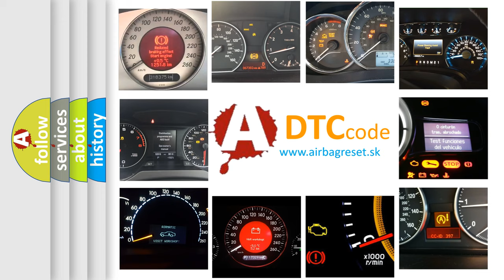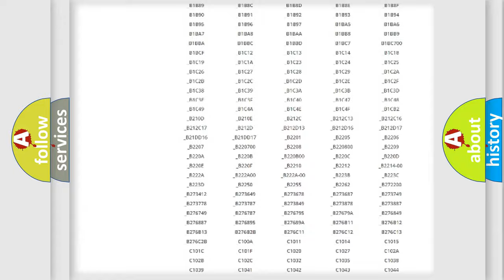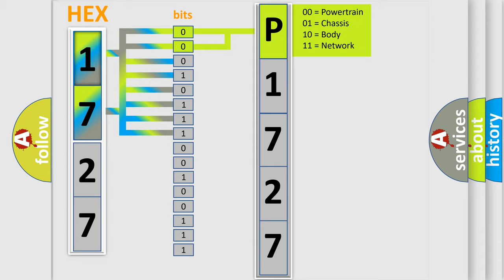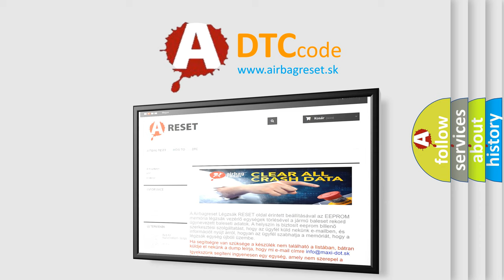DTC Fiat P1727 Short Explanation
Contents:
0:21 Basic DTC analysis according to OBD2 protocol standard.
1:48 Insight into programming
2:58 A diagnostically understandable description of the Diagnostic Trouble Code
3:05 Basic error definition

Make:
FIAT
Code:
P1727
Definition:
Driver Air Bag (1st Stage) Circuit Low Resistance
Description:
Driver air bag (1st stage) circuit resistance is less than specified range.
Cause:
Driver air bag (1st stage) circuit Contact coil assemblyDriver air bag moduleSDM